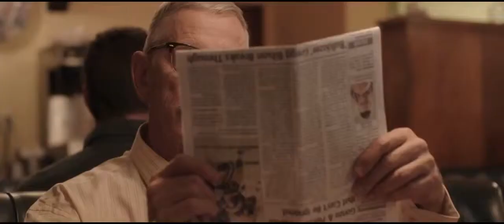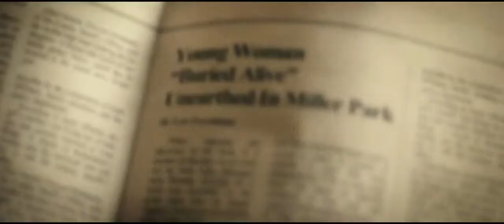THE BARBER Trailer 2015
THE BARBER

A barber comes into contact with two men fixated on what triggers evil. A father, whose life is destroyed in pursuit of a killer, and a son who is trying to prevent his father's obsession.

Director: Basel Owies
Writer: Max Enscoe (screenplay)
Stars: Scott Glenn, Chris Coy, Stephen Tobolowsky